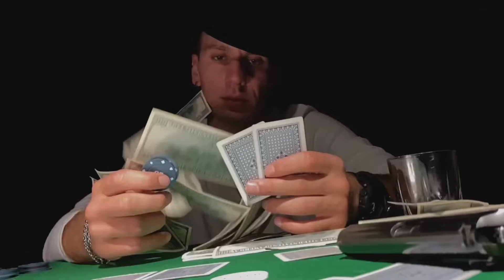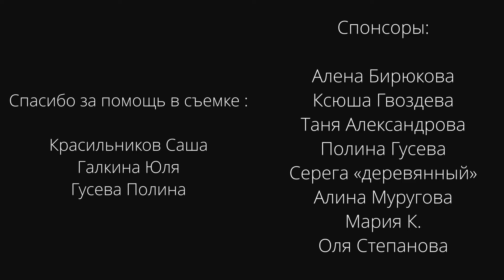МАЛЫГИН - Стерва и Дурак | Клип на iPhone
🎵МАЛЫГИН - Стерва и Дурак
Клип который сам сделал на айфон 🤌🏻

Оцениваем жестко !!! Нежности оставьте для бывших 😀